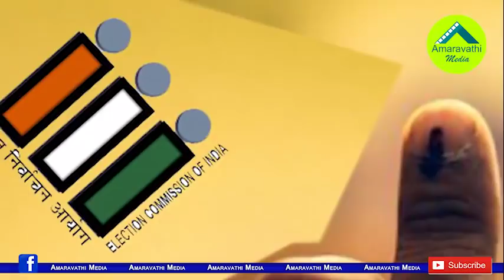చంద్రబాబుపై జగన్ డైరెక్ట్ అటాక్..కుప్పం కూలుతుందా?| YS Jagan Targeted Chandrababu Naidu in Kuppam